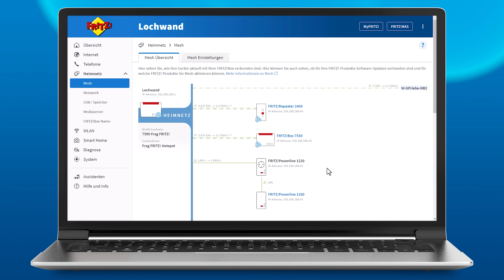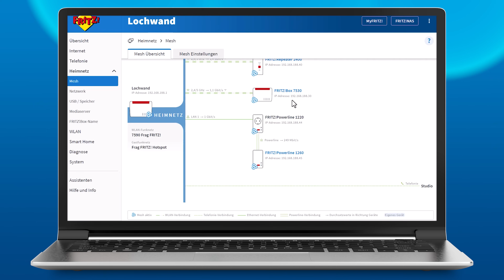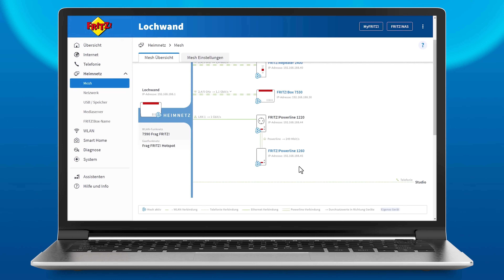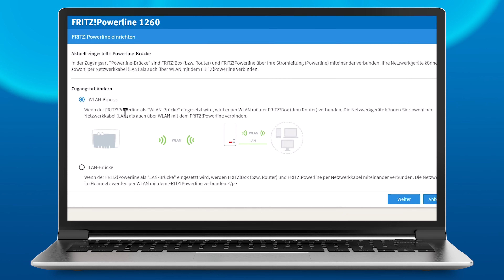Mesh mit FRITZ!Powerline | Frag FRITZ! 84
Nicht nur FRITZ!Repeater und FRITZ!Box können als Mesh Repeater eingesetzt werden. Der FRITZ!Powerline-Adapter ergänzt euer Heimnetz schnell und einfach um einen weiteren WLAN-Zugangspunkt. Wie ihr FRITZ!Powerline in Mesh nutzen könnt und wann es sinnvoll ist, klärt Gordon in der neuen Folge Frag FRITZ!.

00:00 Intro und frage
00:41 Wann macht FRITZ!Powerline Sinn?
01:07 Verbindung - FRITZ!Powerline 1220
01:40 Verbindung - FRITZ!Powerline 1260
02:15 FRITZ!Powerline in der Benutzeroberfläche der FRITZ!Box - nicht vermesht!
02:27 MESH mit FRITZ!Powerline einrichten
03:16 Standby-Modus?
03:45 FRITZ!Powerline 1260 richtig positionieren
04:00 FRITZ!Powerline 1260 direkt verbinden